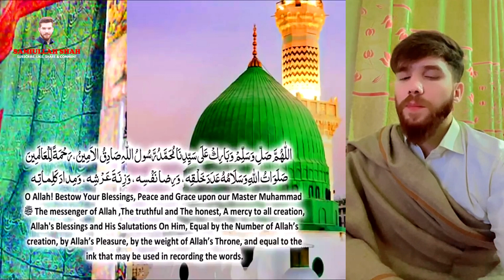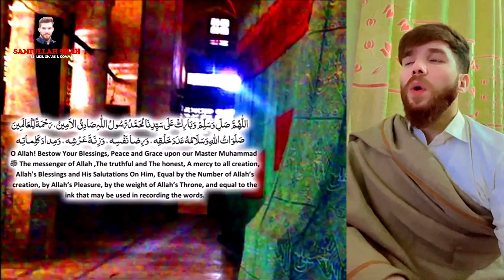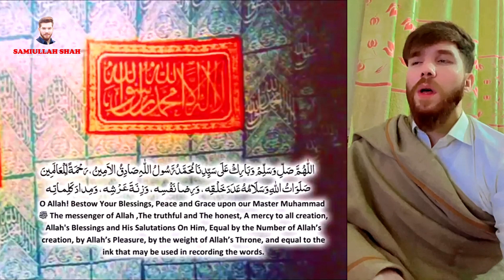Dua To Get Mercy, Rizq, Wealth And The Blessings Of Allah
Dua To Get Blessings Of Allah And Mercy, Rizq & Wealth Recited By SamiUllah Shah

اللّٰهُمَّ صَلِّ وَسَلِّمْ وَبَارِكْ عَلَى سَيِّدِنَا مُحَمَّدُرَّسُولُ اللّٰہِ صَادِقُ الاَمِینُ،رَحْمَةً لِّلْعَالَمِينَ صَلَوَاتُ اللهِ وَسَلَامُهُ عَدَدَ خَلْـقِه ، وَرِضـا نَفْسِـه ، وَزِنَـةَ عَـرْشِـه ، وَمِـدادَ كَلِمـاتِـه

O Allah! Bestow Your Blessings, Peace and Grace upon our Master Muhammad ﷺ The messenger of Allah ,The truthful and The honest, A mercy to all creation, Allah's Blessings and His Salutations On Him, Equal by the Number of Allah’s creation, by Allah’s Pleasure, by the weight of Allah’s Throne, and equal to the ink that may be used in recording the words.